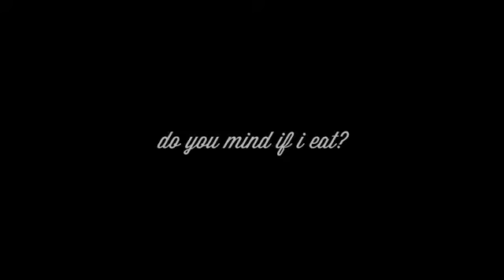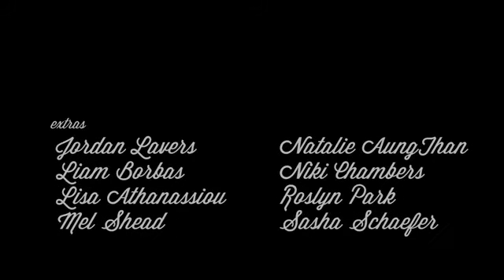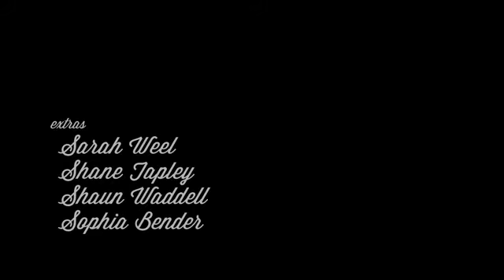Do you mind if i eat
Cinematography by Y|G

Collaboration with  Axel August